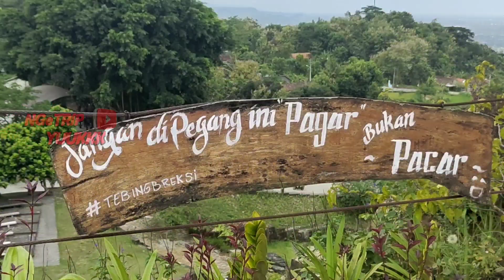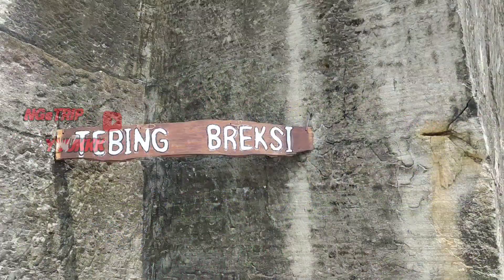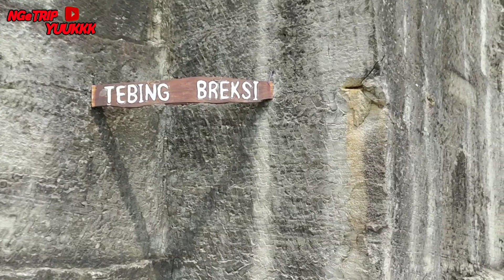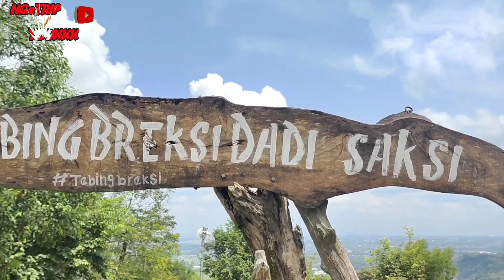Tebing Breksi Yogyakarta Terbaru Makin Unik, Dengan View Pemandangan Indah Dari Atas Tebing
Assalamualaikum Sob. 🙏

Pada Vlog kali ngetrip yuukkk channel jalan jalan ke Tebing Breksi yang berada di Sambirejo Prambanan Sleman Yogyakarta yang terletak di Timur Kota Yogyakarta.

pada saat diatas Tebing Breksi kita bisa melihat pemandangan pegunungan selatan, kota jogja, Candi Prambanan, Candi Ratu Boko, Sunset view juga sangat bagus disaksikan dari Tebing Breksi.

Keunikan yang lain dari Tebing Breksi adalah karena lokasi ini merupakan bekas tambang batuan alam atau kapur yang dijadikan tempat wisata yang begitu unik dan bagus.

Ok sob pengen tahu lebih lanjut bagaimana suasananya? saksikan videonya sampai habis yaa...